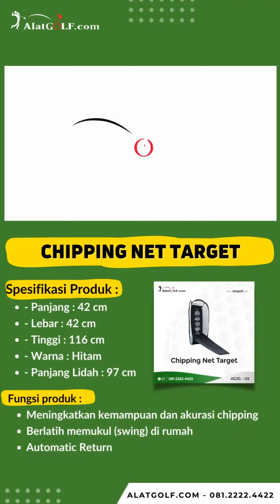Kira2 apa nih teknik pukulannya ?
Anyway, Kalian bisa berlatih chipping di rumah atau di kantor atau dimanapun kamu mau dan kapan pun kamu mau.

Yuks pada cobain Chipping Net Target itu..⛳

⛳🏌️‍♂️ Anyway..Kalo kamu mencari peralatan latihan golf :
☎️ bisa langsung call Mimin di 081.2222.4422
‼️ Buruan, daripada kehabisan..

Follow akun instagram alatgolf
dan
Gabung ke komunitas Birdie Indonesian Golfer (BIG)
supaya kamu bisa dapatkan DISKON SPECIAL untuk semua produk yang ada.